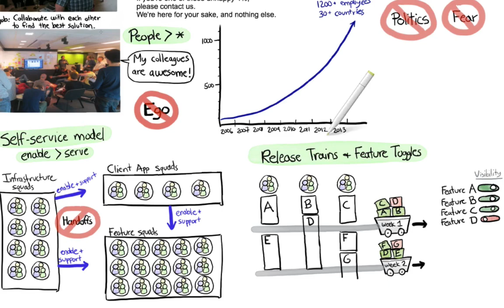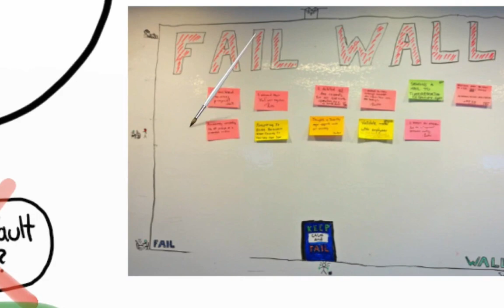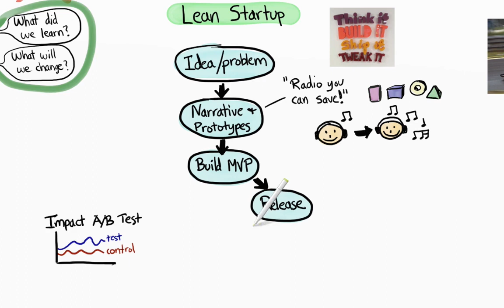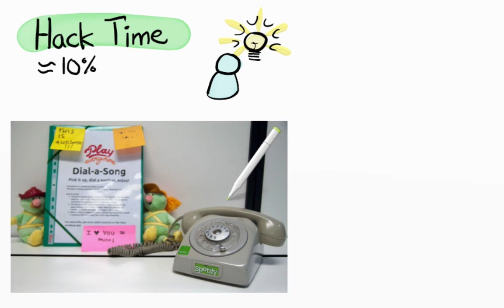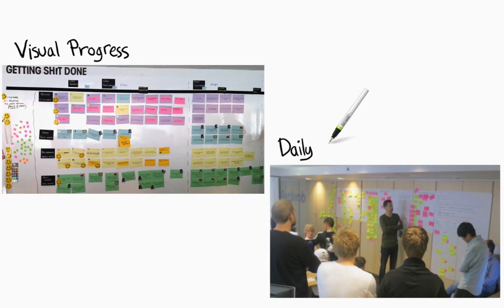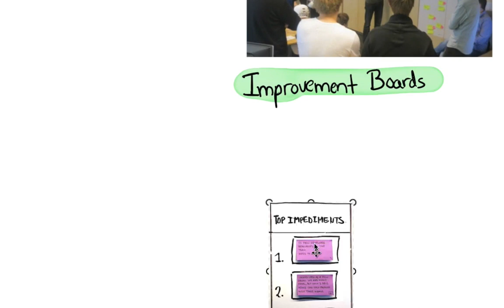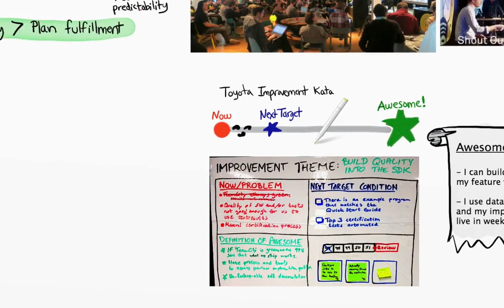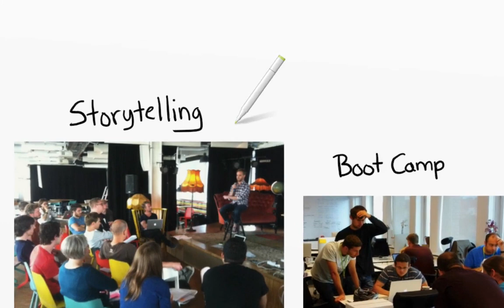Spotify Engineering Culture Part 2- By Henrik Kniberg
This video is a snapshot of Spotify's approach to software enginering and people management in 2014. It has since come to be known as the "Spotify Model".

I put it on Vimeo originally, but that account has some issues so I put a copy here.

Many people ask which tools were used. I hand-drew everything in ArtRage using a Wacom drawing tablet, and recorded the drawing and speaking using ScreenFlow.